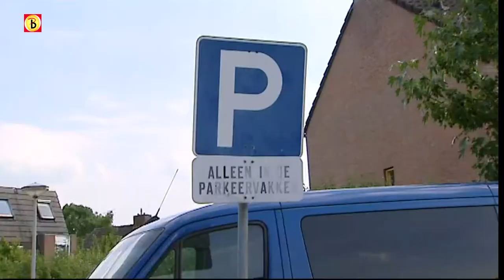Ook autobranden in Roosendaal (HD)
In Roosendaal zijn in de nacht van zondag op maandag vier auto's in de wijk Minnebeek-Watermolen in brand gestoken. De auto's stonden geparkeerd aan de Abeelenberg, Bandeliersberg en de Buitenberg.